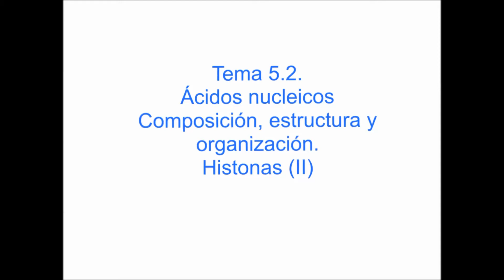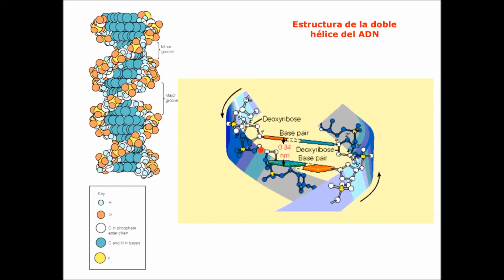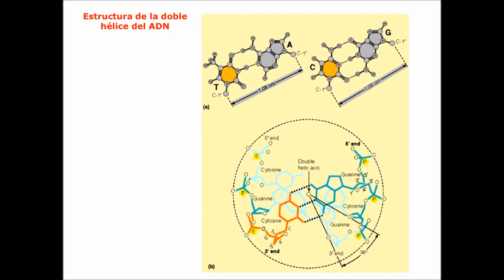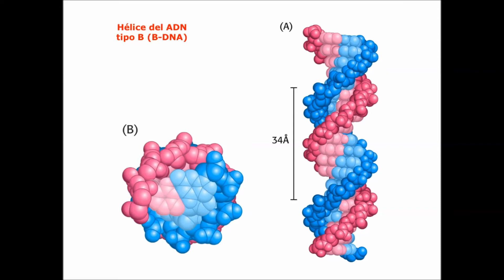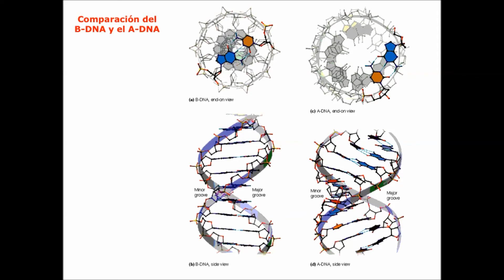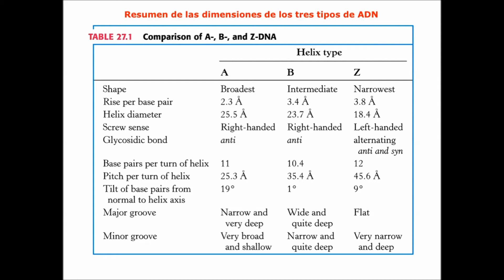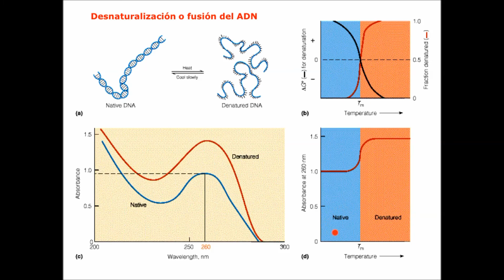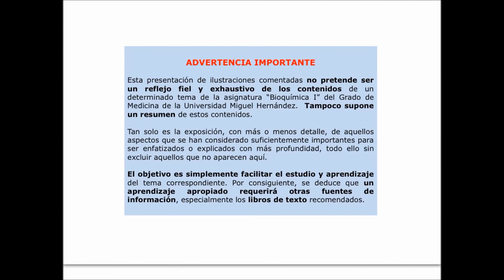Lec522 Ácidos Nucleicos (umh1025 2015-16)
Ácidos Nucleicos.
Asignatura: Bioquímica l.
Grado en Medicina.
Profesor: Manuel Criado Herrero.
Dpto. de Bioquímica y Biología Molecular.

Contenido de la segunda parte del tema 5.2. Composición, estructura y organización de los ácidos nucleicos, Histonas, de la asignatura Bioquímica I de 1er. curso del Grado de Medicina.